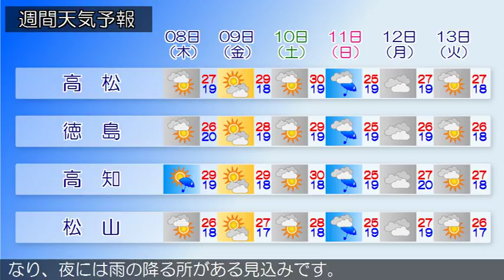2017/06/06 四国地方の天気予報 昼